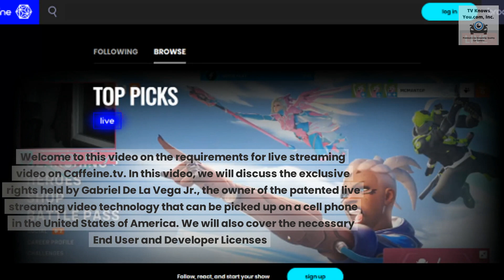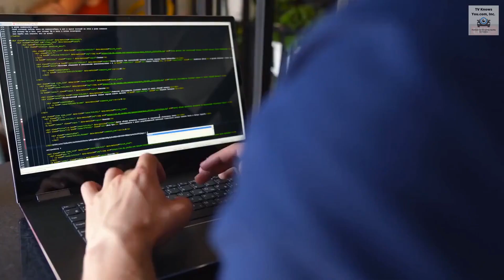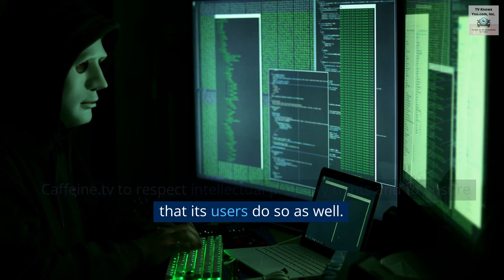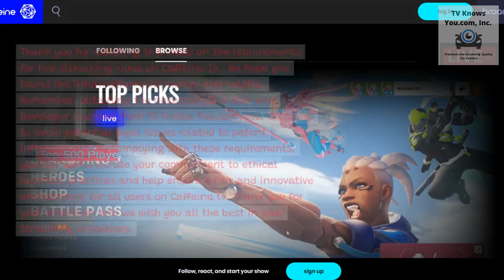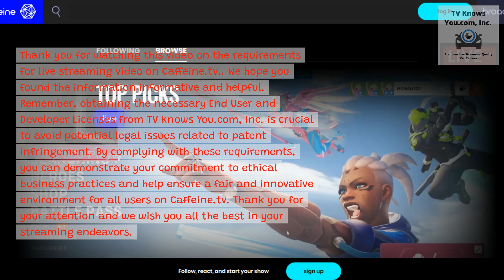Requirements for Live Streaming Video on Caffeine.tv: Patent Infringement Notice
Caffeine TV - Requirements for Live Streaming Video on Caffeine.tv: Patent Infringement Notice

Welcome to this video on the requirements for live streaming video on Caffeine.tv. In this video, we will discuss the exclusive rights held by Gabriel De La Vega Jr., the owner of the patented live streaming video technology that can be picked up on a cell phone in the United States of America. We will also cover the necessary End User and Developer Licenses

This content is a letter addressed to Caffeine.tv from the owner of two patents related to live streaming video technology, U.S. Patent No. 10,958,961 B2 and U.S. Patent No. 10,205,986 B2. The letter highlights the requirements for the use of this technology, which is protected by the patents, and the legal obligations of end users and the platform itself. The letter informs Caffeine.tv that many of its end users are streaming live video content that infringes on the patents, and reminds them that obtaining an End User License from TV Knows You.com, Inc., the owner of the patents, is mandatory for any legal use of live streaming video technology. Additionally, Caffeine.tv is required to obtain a Developer License from TV Knows You.com, Inc., at a cost of three percent of its annual revenue. The letter emphasizes the importance of respecting intellectual property rights and avoiding potential legal liabilities, and urges Caffeine.tv to inform its users of these requirements. Failure to comply with these requirements may result in legal action

Remember, obtaining the necessary End User and Developer Licenses from TV Knows You.com, Inc. is crucial to avoid potential legal issues related to patent infringement. By complying with these requirements, you can demonstrate your commitment to ethical business practices and help ensure a fair and innovative environment for all users on Caffeine.tv. Thank you for your attention and we wish you all the best in your streaming endeavors.

live streaming video, cell phone, United States, patent infringement, end user license, developer license, TV Knows You.com, Caffeine.tv, legal action, intellectual property, ethical business practices